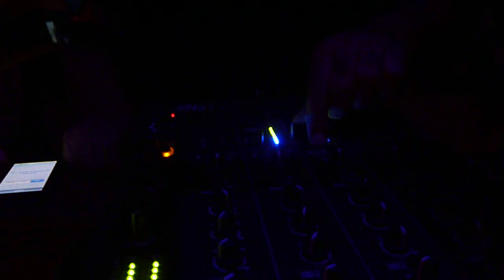Theo Grooves feat. Shany Ray live @NAFPIGIO,Rethymno/Crete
(ps. dear friends, tnx for your's appreciation, this short "clip" is recorded randomly without knowing the camera is on! (LOL ) ...but, for enjoying the grooves, enough!

23.aug.2013
Theo Grooves feat. Shany Ray (The Art of Percussion, Random Noise Records)

part of Theo Grooves (Athens) feat. Shany Ray (The Art of Percussion) live set @Nafpigio, give you the opportunity to listening and have "view" (haha...) on some moments and great night at legendary place on crete for the house, tech-house and electronic music located in the port of the beautiful Rethymno- NAFPIGIO

...i m very happy to meet, supported and performed with this great "old school" turntable king who bring the crowd from nice smoothy beat till bpm groove explosion, ...up and down with the bride smile on the face and hands in the air...

during the night the beat's are changing also from 2 beautiful ladies on the deck's - DJane Maria Politi and DJane Mariflor Zapatero, amazing ladies...

next time u gone have it better view, for sure ...but still the same fantastic groove!